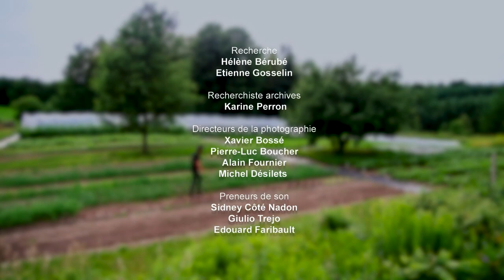Un territoire à préserver - À travers champs - Épisode complet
Même s’il est protégé par la loi, le territoire agricole du Québec recule chaque année. Terres en friche, inflation, développement immobilier : Marie-Claude Lortie nous présente les nombreux enjeux liés à la préservation de cette richesse qui représente moins de 2 % de la superficie de la province.

Animation : Marie-Claude Lortie
Invité(es) :  Hugo de Foy Lavoie , Pascal Thériault , Philippe Pagé , Roméo Bouchard  et Marcel Groleau

Vous avez aimé la vidéo Un territoire à préserver - À travers champs - Épisode complet ?